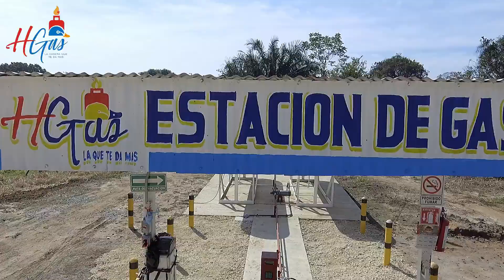VIDEO PROMOCIONAL H GAS REFORMA CHIAPAS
Gracias a los amigos de H Gas Por darnos la oportunidad de realizar su video promocional.. si necesitas un video como este para tu negoco.. contáctanos 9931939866 o 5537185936